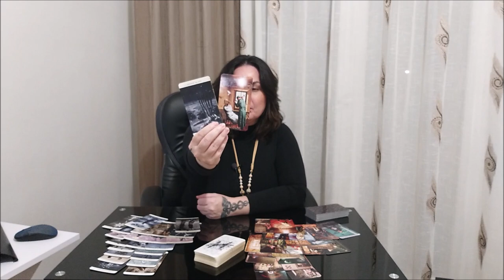Человек без денег.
Отблагодарить за расклад, можно переводом на карточки, реквизиты которых указаны по ссылке в разделе КАК ПРОХОДИТ ТАРО-КОНСУЛЬТАЦИЯ?